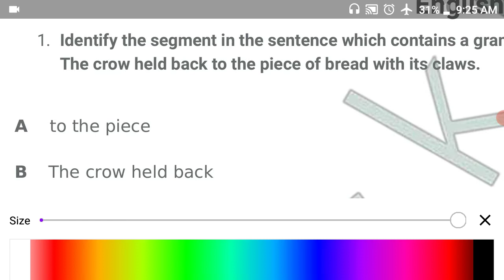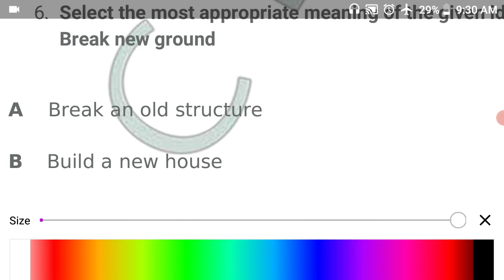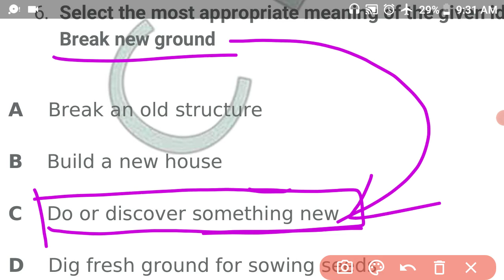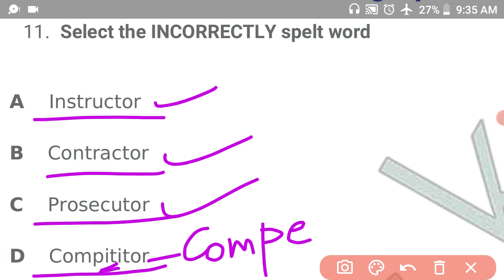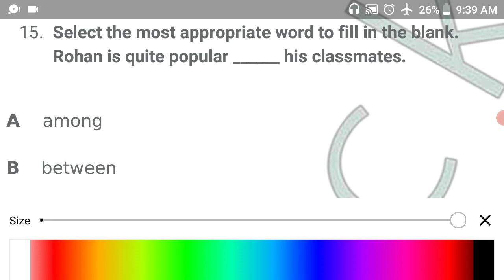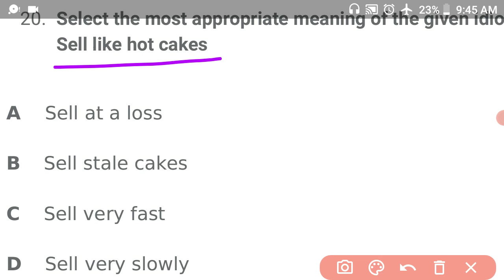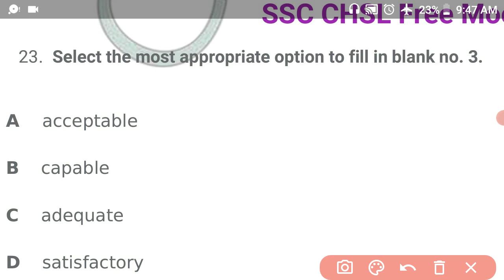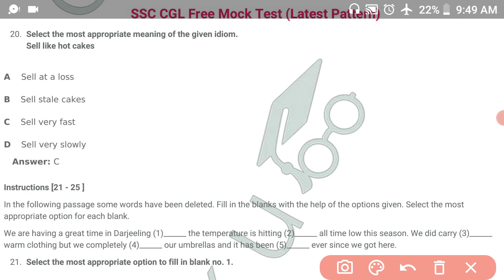SSC MTS Tier 1 English 5Oct 3rd shift 2021